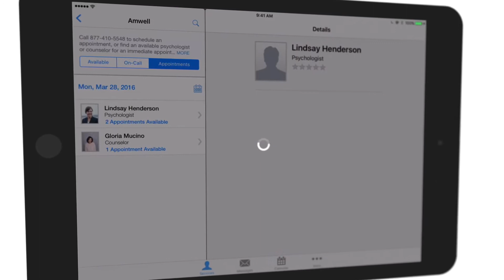The American Well Patient Experience